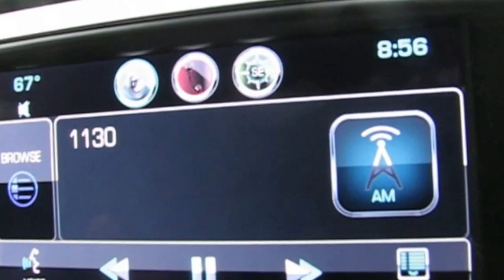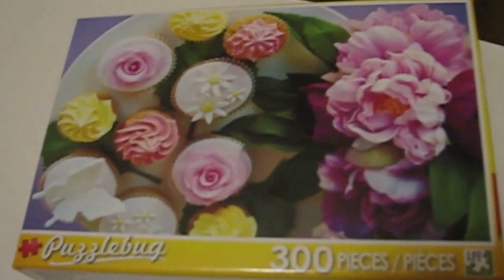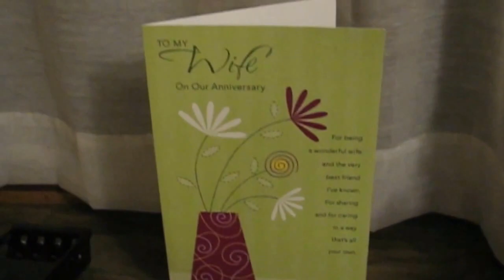20151010 Vlog Our Fifth Wedding Anniversary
We drove back to our place in NC in the rain and enjoyed the pretty leaves.  We celebrated our anniversary with sparkling cider, a chicken pot pie, anniversary cards, and a jigsaw puzzle.